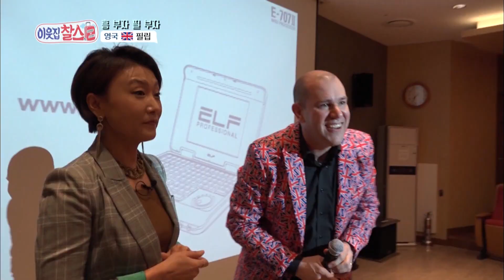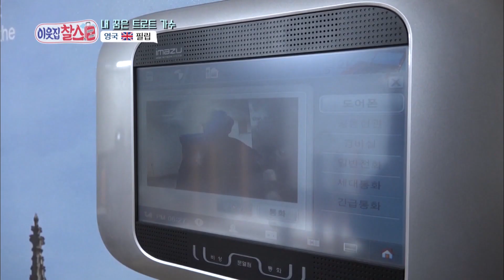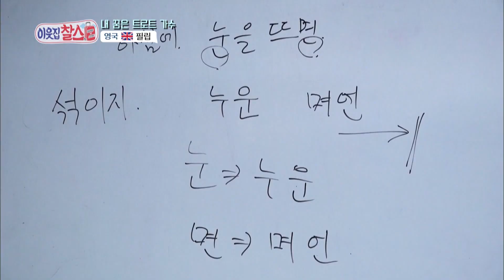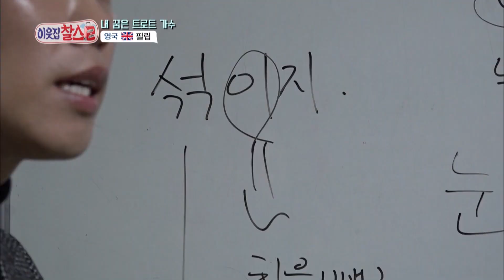Philip who loves K-Trot [My Neighbor, Charles/2020.04.16]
- Showtime : Thur 20:10 (Seoul, UTC+9)

▶Full Episodes